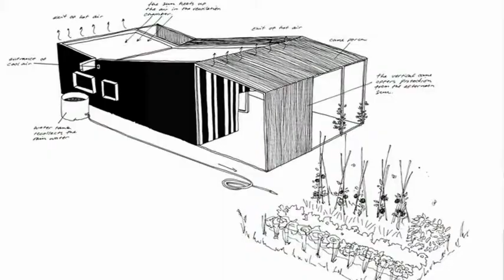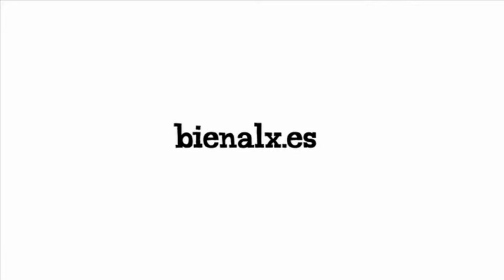Casa en Gaüses, Vilopriu - Anna y Eugeni Bach - BEAUX 2009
FINALISTAS
Video entrevista realizada por Studio Banana TV en el marco del proyecto audiovisual de la X Bienal Española de Arquitectura y Urbanismo 2009